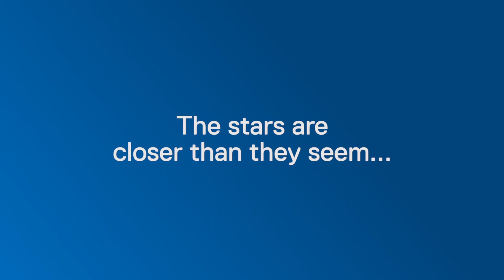Meet Dell Technologies Future Leaders